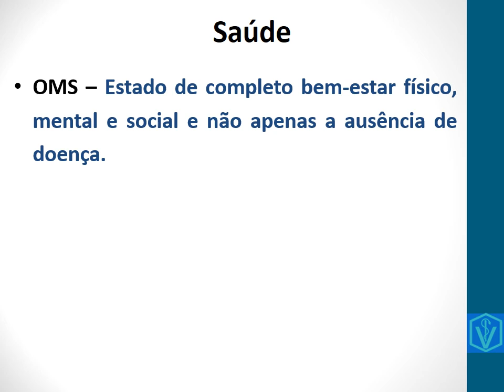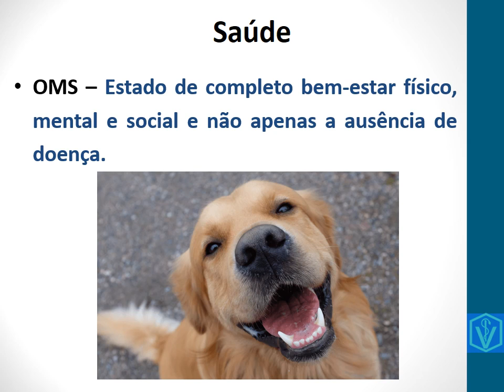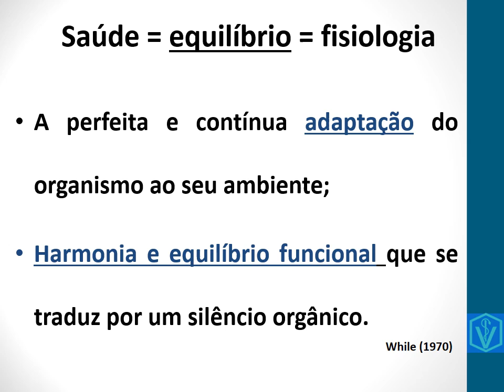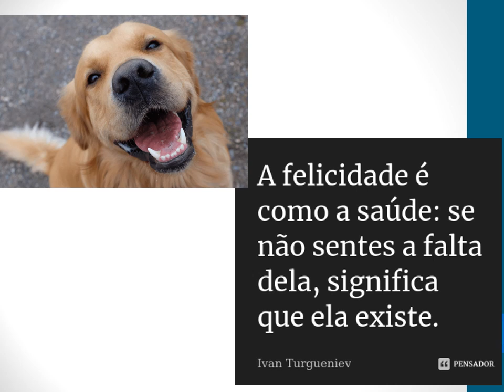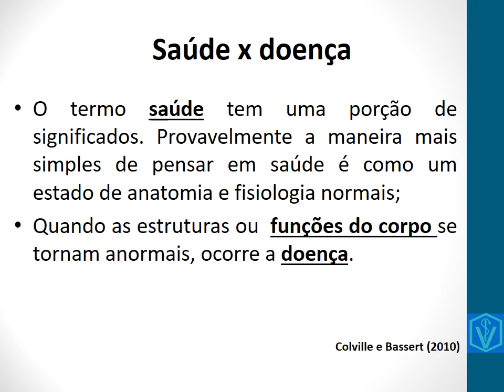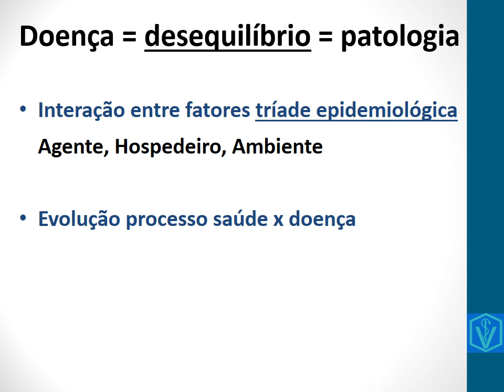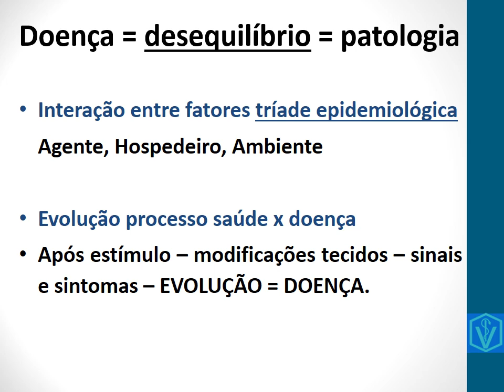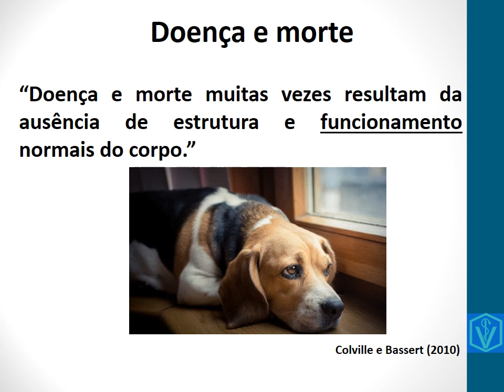Saúde X Doença - Como diferenciar?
Nesse vídeo conceituo, diferencio e explico o que é saúde e o que é doença para que você meu aluno entenda de uma vez por todas o que estes termos significam.
Bons estudos!
Forte abraço do seu professor Jomel Vet e Poeta!